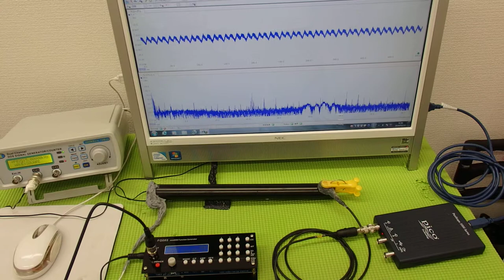超音波テスター(ultrasonic tester)